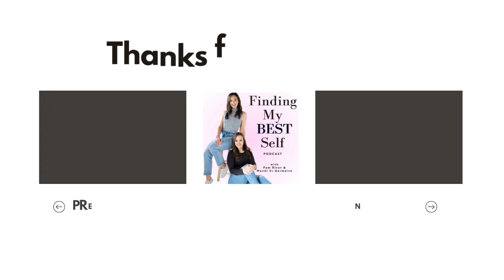Fueling Wellness: Allison Cazenave's Nutrition Secrets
Join us as we delve into the world of nutrition with Allison Cazenave, a Registered Dietitian and expert in Oncology Nutrition. Allison shares invaluable insights into how proper nutrition supports fitness, weight loss, and overall health. Drawing from her extensive experience in various medical settings and her own private practice, she enlightens us on the integral role nutrition plays in healing and wellness. Amidst personal trials, including her husband's ongoing health battle post-COVID, Allison remains steadfast in her belief in the transformative power of nutrition and a positive mindset.

And as always, remember:
YOU ARE STRONG.
YOU ARE CAPABLE.
I love you and I’m ENDLESSLY rooting for you!

MBS Fit Co or Finding My Best Self podcast suggestions?